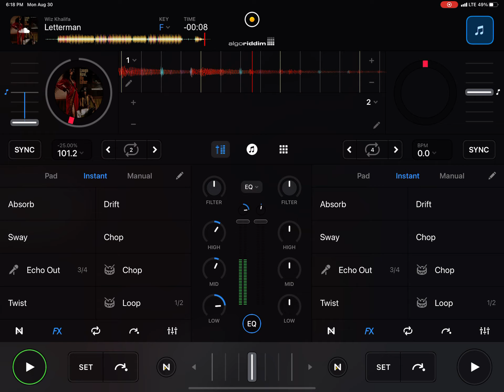DJ WHITEOUT LETTERMAN BY WIZ KHALIFA CHOPPED